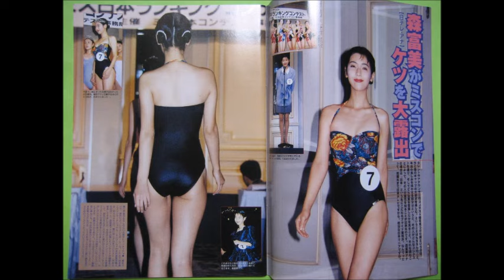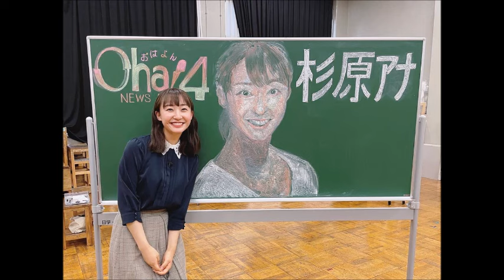【第２回】日本テレビ女子アナ画像３００枚【１０分】